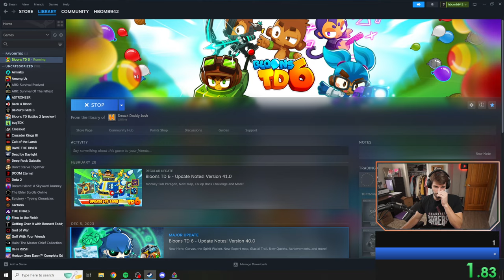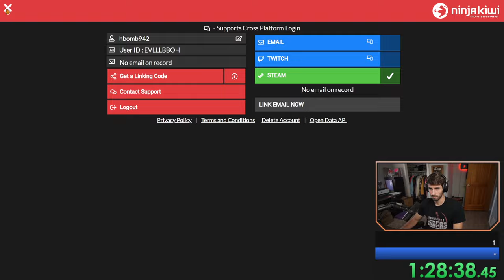Speedrunning Bloonarius With a New Account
In this VOD, Hbomb Beat Normal Bloonarius as fast as he could with a Brand New Account!